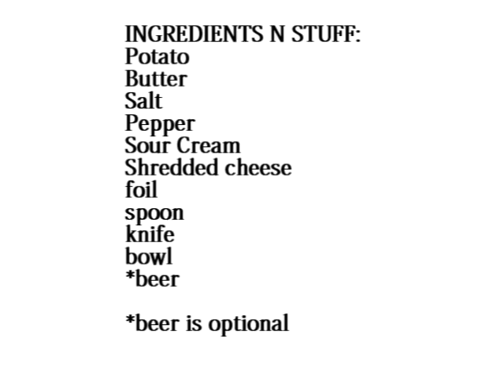Hey! Whats that fat guy cooking? - Baked Potato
The best way to make a really fast DELICIOUS baked potato...

Take a baked potato
Scoop out the potato
mix in the ingredients (you can add whatever you like - chili, bacon, olives etc)
either bake it for a few more minutes or nuke it... top with cheese for a cool look.
ENJOY KITTY GATOS!